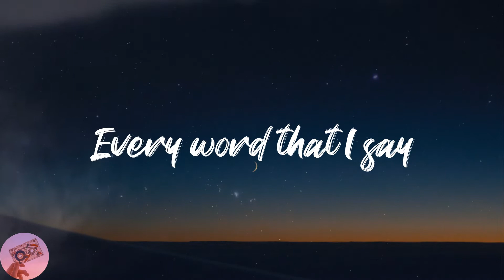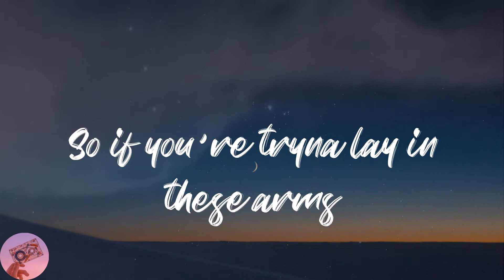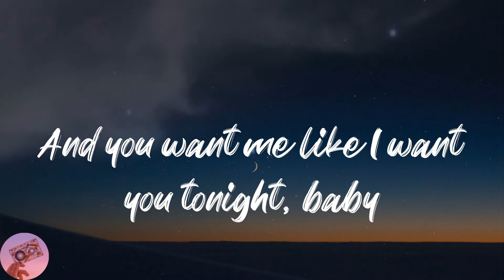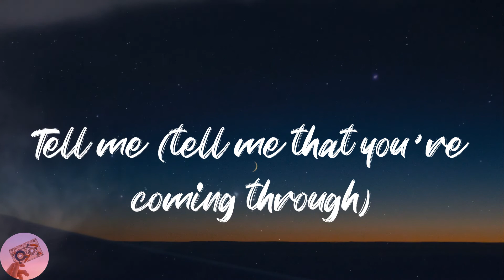Bruno Mars - Leave The Door Open (Lyrics)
👅Lyrics:
Cuddling
It's bubblin'
(C'mon girl)
Ah
Hey, hey